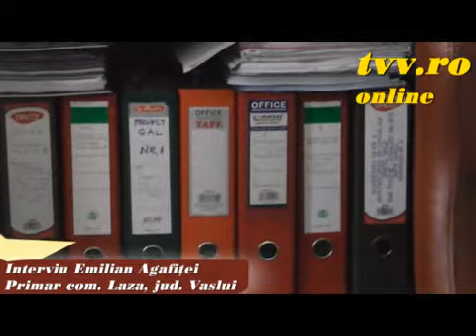Laza - Interviu primar Emilian Agafitei 2015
Redactor: Prof. dr. Dumitru V. MARIN; Imagine: Val Andreescu